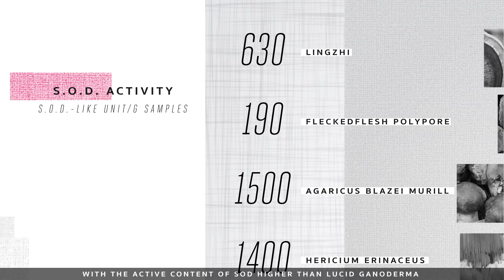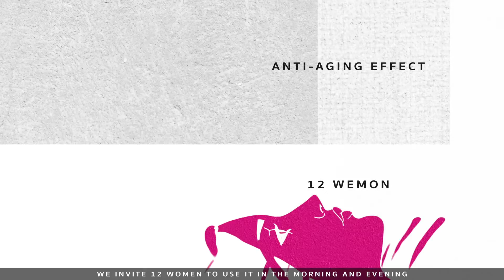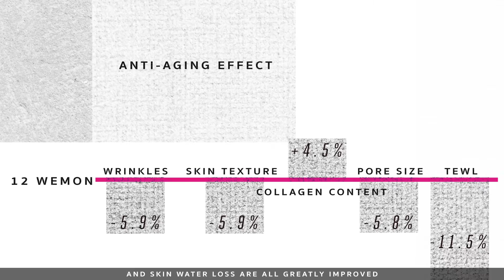Orchid Extract & Their Benefits | Orchid Ingredient | TCI-IBD - Cell Young®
Taiwan is known as the kingdom of the orchid in the world. In the orchid family, Phalaenopsis is called the “queen of orchids”.

TCI specifically elects the native species of Phalaenopsis from the orchid island in Taiwan. Which is the champion of the Taiwan international orchid show and the adopts plan tissue culture technology to retain the rare qualities of Phalaenopsis and extracts Cell Young® Orchid Stem Cells? TCI’s R&D center detects that the total polyphenol content. In Cell Young® Orchid Stem Cell extract is 1.8 times more than that in orchid plant and the flavonoids content is even up to 11 times. Meanwhile, it is also approved that Cell Young® Orchid Stem Cells extract has excellent free radical removing capability.